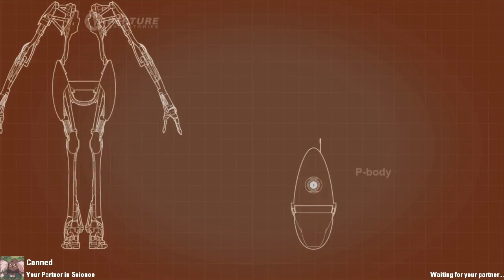Let's Play Portal 2: Peer Review - Part 1 [BLIND & CO-OP]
The first bit of DLC comes out from Valve, and Jay is nowhere to be found to play this with me. That's okay, the British always have your back it seems. And now we get to poke fun at Jay the entire time. Sooo many inside jokes.